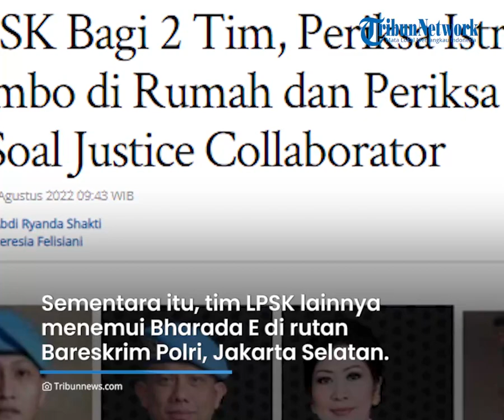LPSK Periksa Istri Ferdy Sambo dan Bharada E, Terbagi 2 Tim Bergerak ke Rumah Pribadi & Bareskrim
TRIBUN-VIDEO.COM - Penanganan kasus tewasnya Brigadir J hingga kini terus bergulir.

Terkini Lembaga Perlindungan Saksi dan Korban (LPSK) memuturkan jemput bola
untuk memeriksa stri Irjen Ferdy Sambo, Putri Chandrawati dan Bharada Richard Eliezer alias Bharada E.

Ada dua tim LPSK yang terbagi dan bergerak ke rumah pribadi Irjen Ferdy Sambo dan Bareskrim Polri.

Dikutip dari Tribunnews.com, Wakil Ketua LPSK, Edwin Partogi menuturkan, pemeriksaan terhadap Putri Candrawati dan Bharada E sekira pukul 10.00 WIB.

"Iya (pemeriksaan Putri dan Bharada E) sekitar pukul 10.00 WIB," kata Edwin saat dihubungi, Selasa (9/8/2022).

Untuk menemui Putri, tim LPSK mendatangi kediaman pribadi Ferdy Sambo di Komplek Pertambangan, Jalan Saguling III, Pancoran, Jakarta Selatan.

Lokasi rumah pribadi itu tidak jauh dari rumah dinasnya.

Sementara itu, tim LPSK lainnya menemui Bharada E di rumah tahanan (rutan) Bareskrim Polri, Jakarta Selatan.

Hal ini Bharada E telah ditetapkan sebagai tersangka dan terbukti menembak Brigadir J sampai tewas.

Edwin menerangkan, pemeriksaan keduanya soal pengajuan perlindungan dalam kasus kematian Brigadir J.

Sebagaimana informasi sebelumnya, melalui kuasa hukumnya, Bharada E telah mengajukan justice collaborator ke LPSK.

Diketahui, justice collaborator merupakan pelaku tindak pidana yang bekerja sama dengan aparat hukum untuk membongkar kasus.

Landasan hukum dari Justice Collaborator itu termuat dalam Undang-Undang atau UU Nomor 13 Tahun 2006 tentang Perlindungan Saksi dan Korban.

Terkait hal ini, LPSK) telah menerima permohonan pengajuan justice collaborator dari kuasa hukum Bharada E, Senin (8/8/2022).

Sebagai tindak lanjut, keesokan harinya pada Selasa (9/8/2022) LPSK mendatangi Bareskrim Mabes Polri.

"Tindak lanjutnya itu kami, sesuai dengan agenda kami minggu lalu, besok selasa akan berkoordinasi dengan Bareskrim. Mungkin itu," kata Edwin kepada awak media di Kantor LPSK, Senin (8/8/2022).

LPSK juga akan berkoordinasi dengan pihak Bareskrim Polri.

Hal ini sekaligus LPSK mendalami keterangan Bharada E yang akan mengungkap pelaku utama dalam kasus ini,

Edwin menerangkan, jika benar Bharada E bukan pelaku utama dan mengungkapkan fakta yang sebenarnya maka ia memiliki kualifikasi sebagai justice collaborator.

(Tribun-Video.com. Tribunnews.com)

Artikel ini telah tayang di Tribunnews.com dengan judul LPSK Bagi 2 Tim, Periksa Istri Ferdy Sambo di Rumah dan Periksa Bharada E Soal Justice Collaborator,